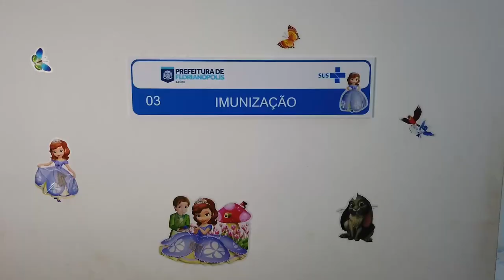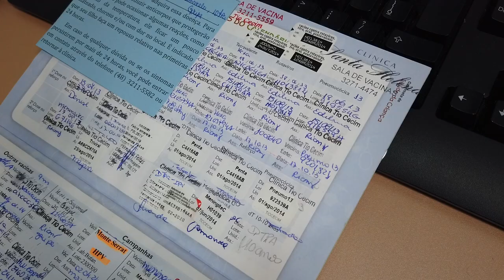PGM 264 - Nossa Saúde - Gripe - 06/05/24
Vacina da gripe 2024: quem pode tomar e como funciona.
Campanha de Vacinação contra a gripe em Santa Catarina: neste ano, um total de 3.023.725 pessoas estão elencadas em um dos grupos prioritários para a vacinação. A meta é imunizar, ao menos, 90% desse público até o dia 31 de maio, data final da Campanha. Entrevista com Arieli Schiessl Fialho, gerente de doenças infecciosas agudas e imunização da DIVE/SC.